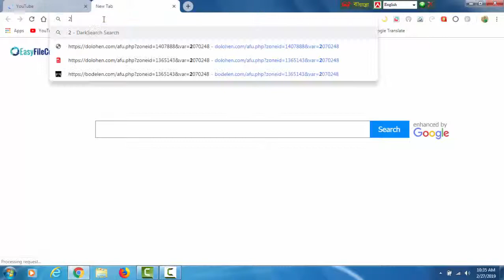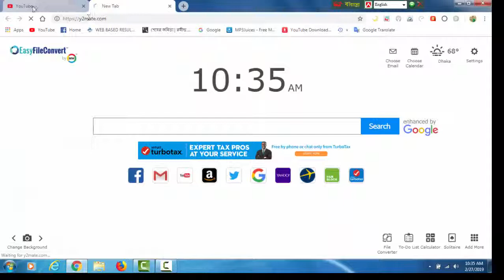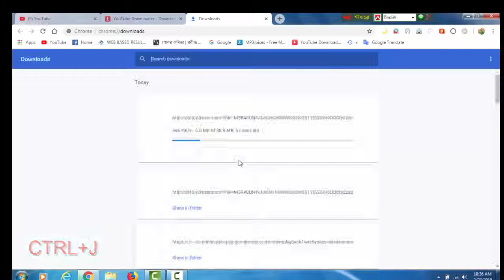Download from youtube without any software,Bangla tutorial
How to download youtube Video Bangla Tutorial
download from youtube